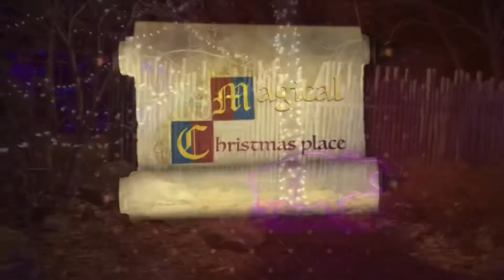Calgary’s Christmas Lights | Season 2 | 2021 | Episode 1